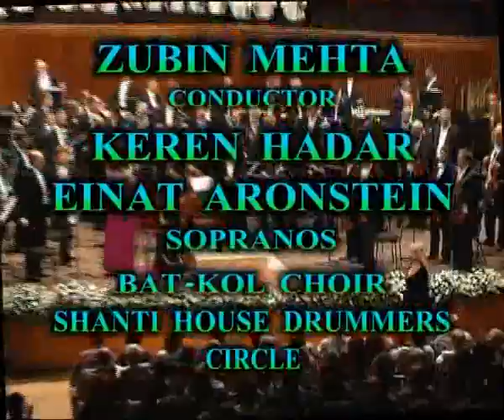Ella Milch-Sheriff - Nights's End Anthem (Part 3)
2 Sopranos, Children Chorus & Symphony Orchestra By Ella Milch-Sheriff
Text: Roy "Chicky" Arad, Nathan Alterman
Keren Hadar, Einat Aronstein, Sopranos
Bat-Kol Children Choir, Anat Morag, conductor
The Israel Philharmonic Orchestra

Commissioned by the Israel Philharmonic Orchestra
Dedicated to Tel-Aviv's 100th anniversary
World premiere, live recording, July 2009
21:42'